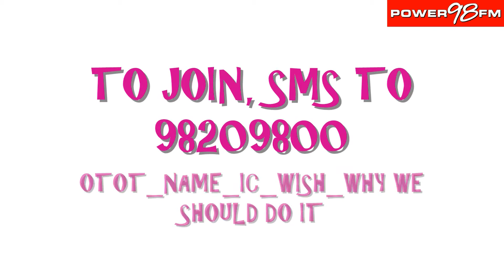Operation C&D Week 7 by SingTel and Power98 FM "I Love Mummy"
Are you an NSF stuck in Camp?
Do you have a Girlfriend that you want to pamper?
A Mother that you want to show your utmost love to?
A Sister whom you wish to care for?

This is where we come in to help you out!

For the next few weeks, SingTel and Power98 FM's Own Time Own Target will be taking COMMANDS from you... the NSF.

Whatever your wish, desire and ultimate fantasy for a loved one... we will try our very best to fulfil them- as long as they come in reasonable terms!

Just SMS OTOT_FULL NAME_NRIC_DESIRED WISH_WHY WE SHOULD DO IT to 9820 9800.

One winner will be chosen every week- and it will be based on Creativity, Sincerity, and utmost Originality.

Good Luck!